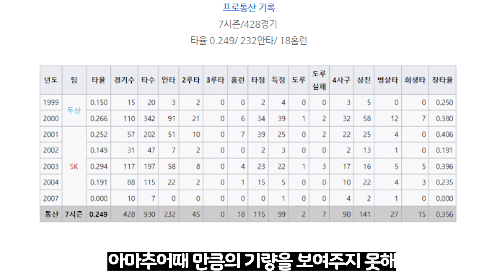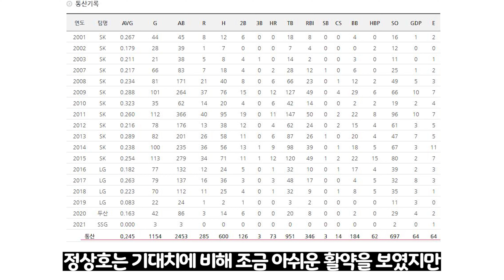KBO 신인 중 최고 계약금을 받은 타자는 누구?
오늘의 5초 주제는 "KBO 신인 중 최고 계약금을 받은 타자" 입니다.